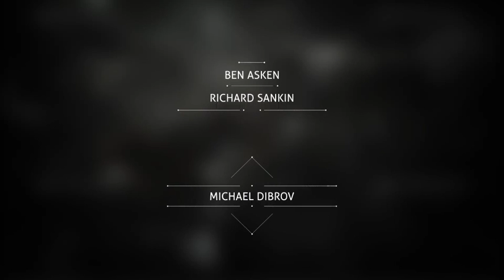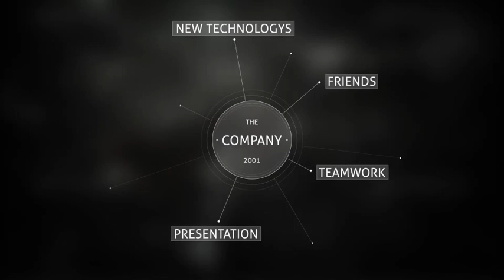Geometric Titles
25 Titles

No Plugin